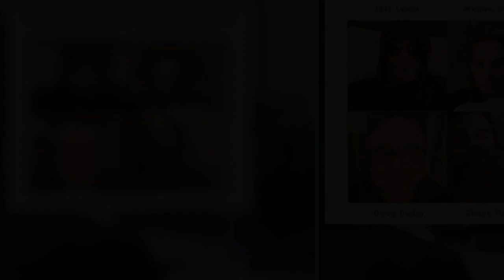‘Flipping Out’ star Jeff Lewis has COVID-19 after party ‘worth almost dying for’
Jeff Lewis hosted a “super spreader” event that he says was almost “worth dying for.”
The ”Flipping Out” star revealed on his SiriusXM radio show Monday that he spent the holidays recovering from COVID-19 after he threw a party for his employees.
“That was an epic party. It was so worth almost dying for,” Lewis, 51, said of the Dec. 21 bash, which resulted in several of his colleagues contracting the coronavirus.
Lewis went on to explain that co-host Megan Weaver, assistant Shane Douglas,